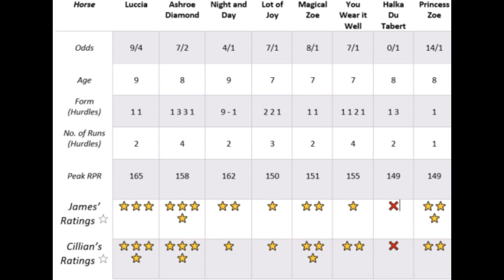Cheltenham Festival: Mares Novice Hurdle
Luccia the market leader off the back of two easy wins but the English mares look weak aside from her

Will Facile Vega, Il Etait Temps or Marine Nationale give Ashroe Diamond a form boost earlier in the week

Magical Zoe would be a poignant winner in this